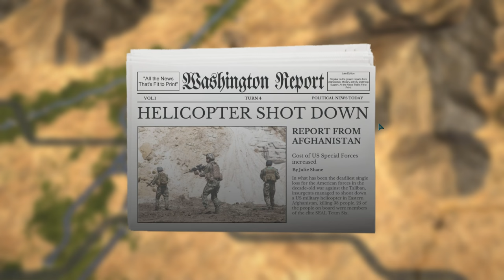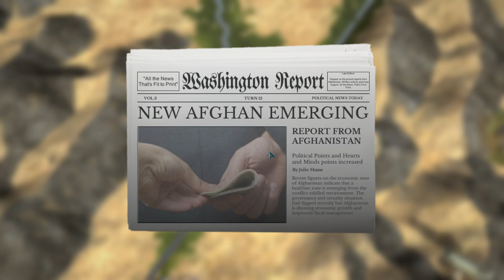Afghanistan 11 - Preview - Part 2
In this video I return to my Afghanistan 11 preview, a new game by Every Single Soldier and published by Matrix and Slitherine. This wargame is the spiritual sequel to the 2015 game by the same developer called Vietnam 65.